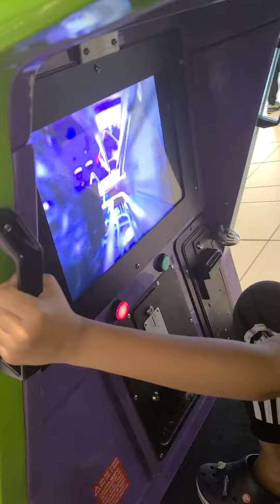Me on another ride at the mall ( video from earlier)